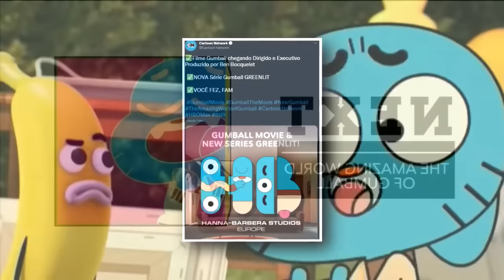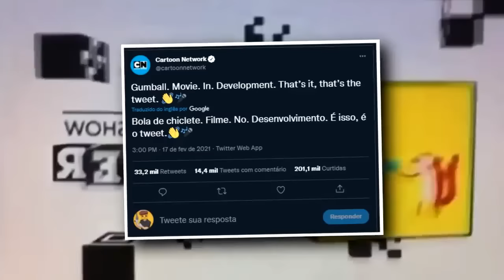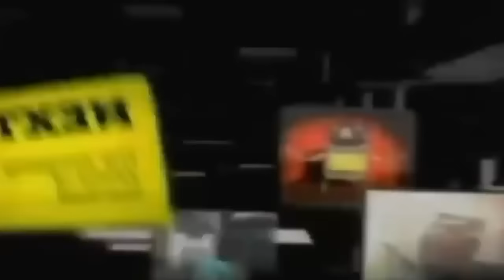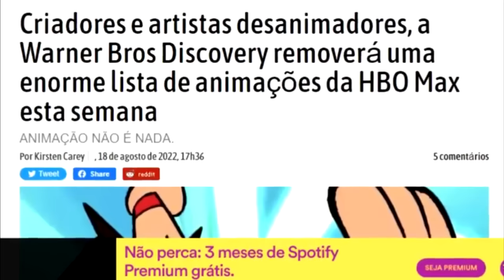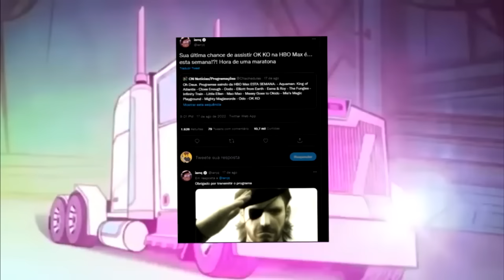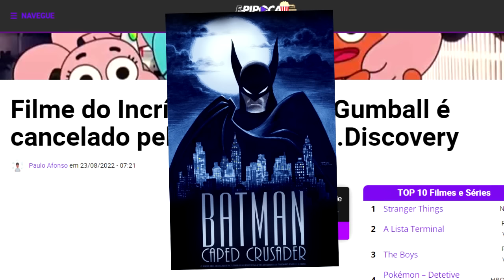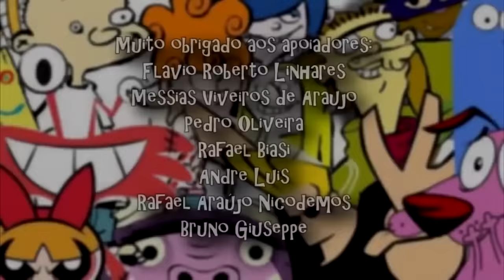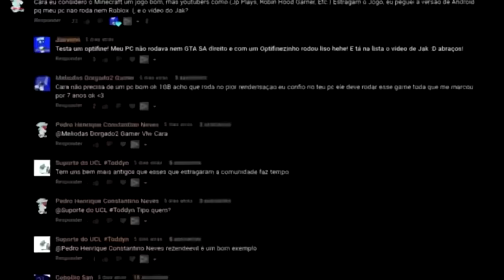TRAGÉDIA!CARTOON CANCELA NOVO GUMBALL E VÁRIOS DESENHOS (ATÉ BATMAN CARTOON NETWORK DESISTIU)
O incrível mundo de gumball e a cartoon network são extremamente conectados. A criação da Cartoon Network Studios Europe marcou época demais, e até hoje é visto como um dos melhores desenhos da cartoon Network. A série tinha acabado em 2019, mas agora voltou pra um filme, além do mais, agora teríamos uma nova SÉRIE! Só que ela tá muito estranha, e aparentemente é a representação da nova era da queda da cartoon network, pois aparentemente não será feita exatamente pela cartoon network. E o que isso quer dizer? É o que eu explicarei hoje, mostrando an nova série do Gumball! Eu sou Joe, e esse é o meu canal, Joeveno!

A História da CARTOON NETWORK? Tem
Evolução da CARTOON NETWORK? Tem
Jogos de CARTOON NETWORK? Tem
CARTOON NETWORK Faliu? Quase
CARTOON NETWORK vai acabar? quase
Novo jogo do CARTOON NETWORK? Não
Fim do CARTOON NETWORK? Não
Segredos CARTOON NETWORK? Sim
Curiosidades CARTOON NETWORK? Sim
Easter Eggs CARTOON NETWORK? Sim
Among US? Meu canal é relacionado a ele.
A verdade sobre CARTOON NETWORK? Sim
Referências Escondidas CARTOON NETWORK? Sim
Coisas que você não sabia sobre CARTOON NETWORK? Sim
Novo CARTOON NETWORK? Sim
Novos jogos CARTOON NETWORK 2021? Não
Novidades CARTOON NETWORK? Sim
Jogos antigos CARTOON NETWORK? Sim
Jogos CARTOON NETWORK celular fraco? Com emulador sim!
CARTOON NETWORK android? Tecnicamente!
Queda do CARTOON NETWORK? Sim
CARTOON NETWORK Segredos? Sim
CARTOON NETWORK jogos antigos?Sim
CARTOON NETWORK todos os jogos?Sim
Desenhos antigos CARTOON NETWORK? Sim
Novos desenhos CARTOON NETWORK? Sim!
Cn jogos? sim!
O dia que o brasil baniu a cartoon network? sim
o dia que o brasil apagou a cartoon network? sim
Cartoon Network vai virar canal de bebê? Sim
Cartoonitos? Sim
Desenhos Cartoonitos? Sim
Pocoyo cartoon network
peppa cartoon network
Gumball Novo Cartoon Network? Sim
Gumball série nova? Sim
Gumball HB? Sim
Gumball Hanna Barbera? Sim